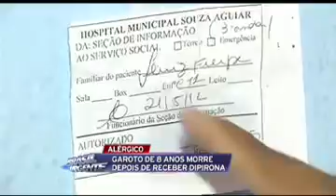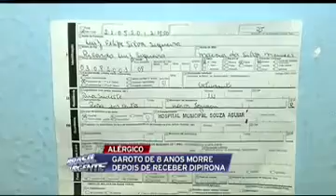GAROTO DE 8 ANOS MORRE POR RECEBER REMÉDIO ERRADO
Garoto de 8 anos morre depois de receber Dipirona. O menino que morava na Baixada Fluminense era alérgico ao remédio, mas foi tratado com ele em um hospital público no Rio de Janeiro.